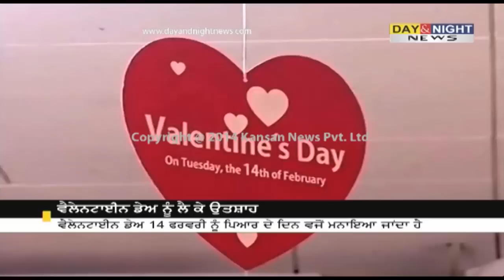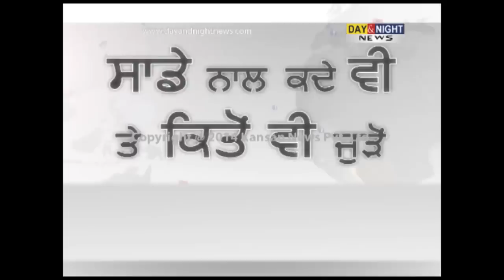Valentine's Day fever grips youths all over India